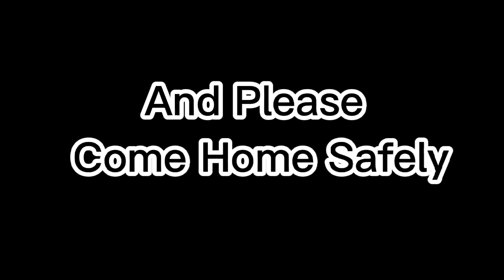Siopao, Siomai, Suman Challenge 2022 (50usd)